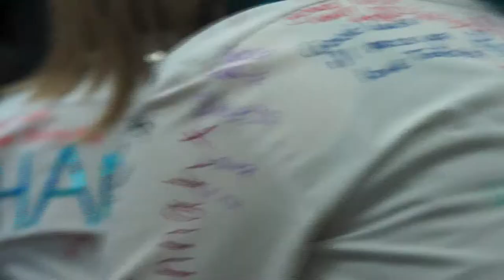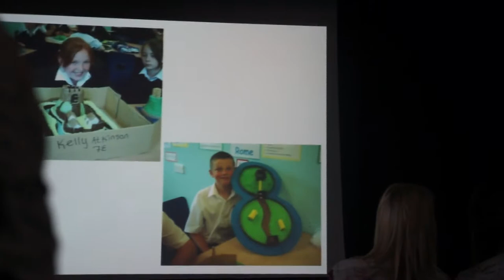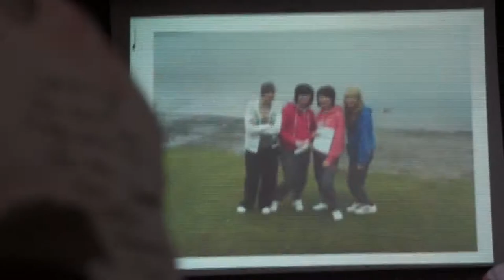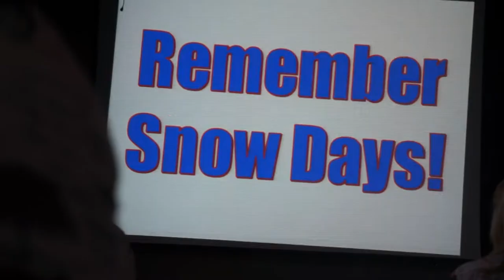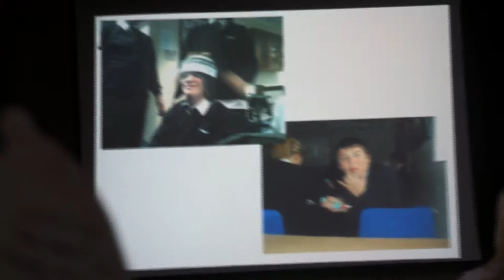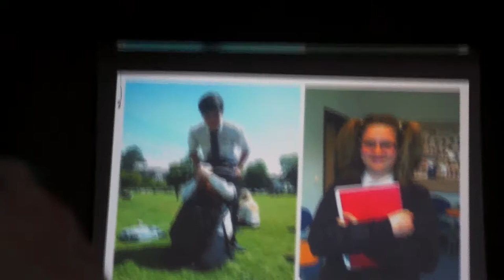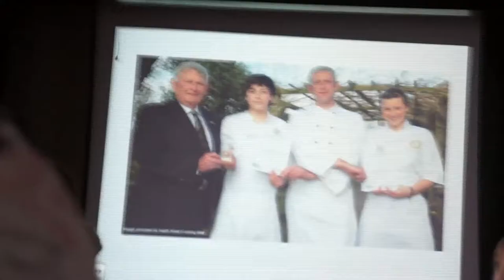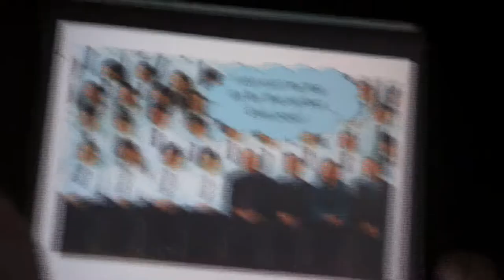Dowdales School- Class Of 2012 (Leaver's Assembly)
Sorry about my terrible videoing skills. :-)